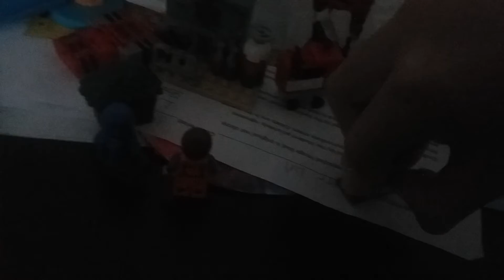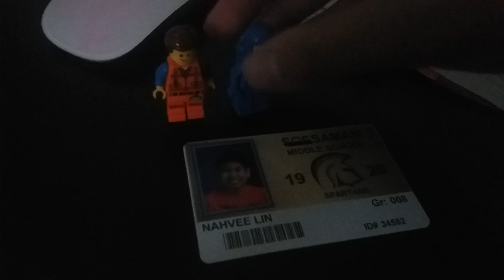Emmet & Benny Episode 17 LEGO Bumper Cars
We Have Play Fun.